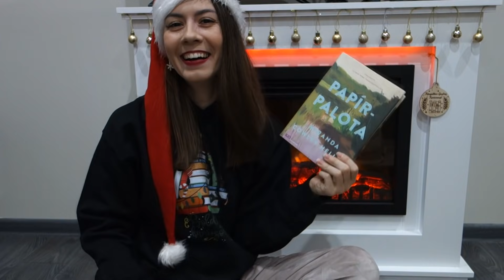Booktube Secret Santa 2021 | Pergamenre hányt szavak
Remélem, hogy ti is vártátok az idei csomagbontást, mert én már nagyon. :D